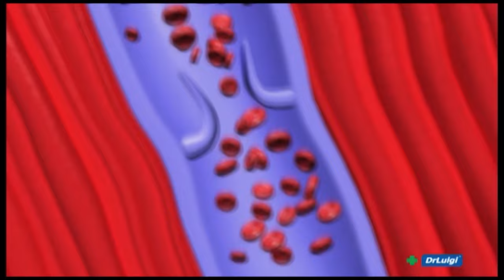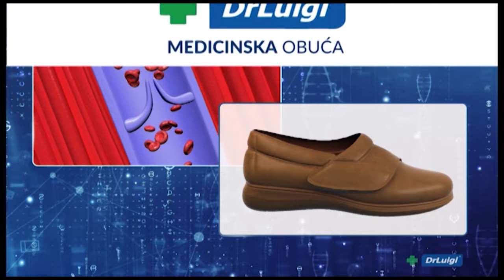POTEŠTAT 25.03.2024. - PETAR MARETIĆ